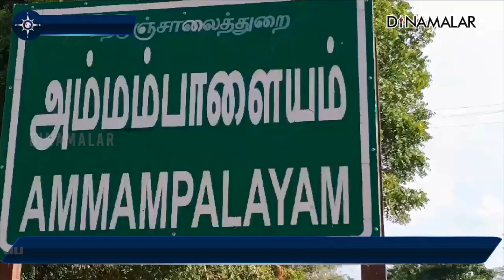உருட்டுக்கட்டையால் ஓட்டலை சூறையாடிய ஹோம்கார்டு காவலர் Homeguard who looted hotel salem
சேலம் அம்மம்பாளையம் பஸ் ஸ்டாண்டில் ஹோட்டல் நடத்தி வருபவர் உமா. நேற்றிரவு அங்கு வந்த இளைஞர் 300 ரூபாய்க்கு டிபன் வாங்கினார்.

பணம் கேட்ட உமாவிடம், நான் போலீஸ். என்னிடமே பணம் கேட்கிறாயா? கடையை காலி செய்துவிடுவேன், என மிரட்டி உருட்டு கட்டையால் கடையை சேதப்படுத்தி விட்டு ஓசி டிபனுடன் எஸ்கேப் ஆனார்.